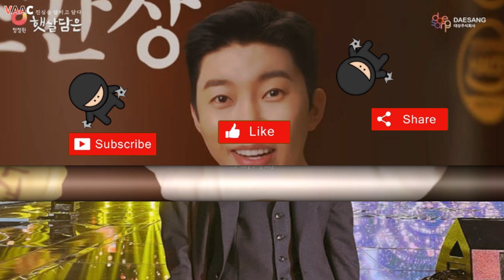'임영웅 영화' 보려면 꼭 OOO…극장 단독 개봉 늘어나는 이유...대학 축제를 콘서트로! 르세라핌, 히트곡 퍼레이드 '전곡 떼창'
텐주변뉴스 - 가장 핫한 아시안스타 : 뉴스스캔들, 비하인드 영상, 뮤직비디오, 연예계 영화, 최신 아시아 스타, 모두 주변뉴스에서.텐주변뉴스 - 가장 핫한 아시안스타 : 뉴스스캔들, 비하인드 영상, 뮤직비디오, 연예계 영화, 최신 아시아 스타, 모두 주변뉴스에서 , 임영웅 , 인 악토버 , 뭉쳐야 찬다3 ,